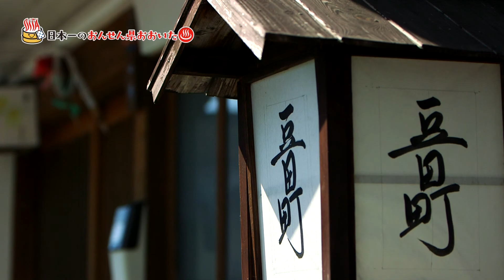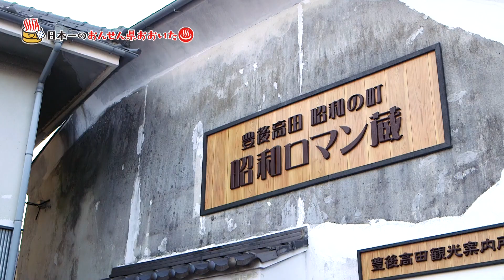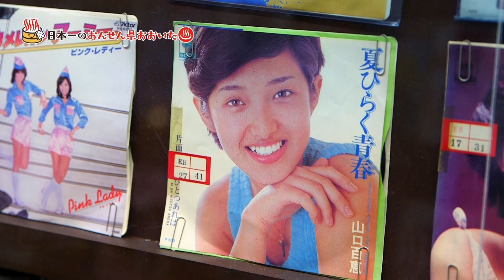フェリーさんふらわあ 昼の瀬戸内感動クルーズのご紹介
フェリーさんふらわあが神戸発大分行き便にて年4回実施している『昼の瀬戸内感動クルーズ』。